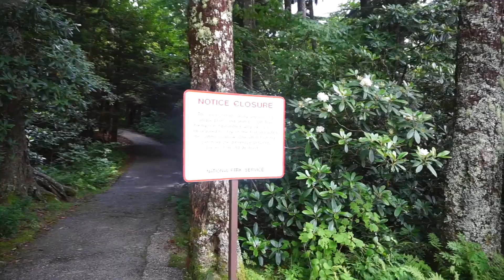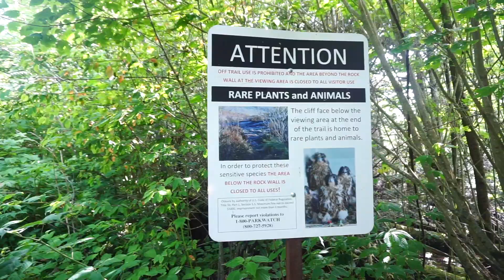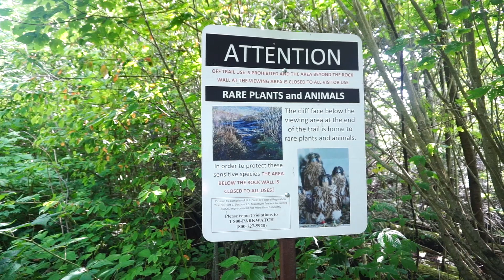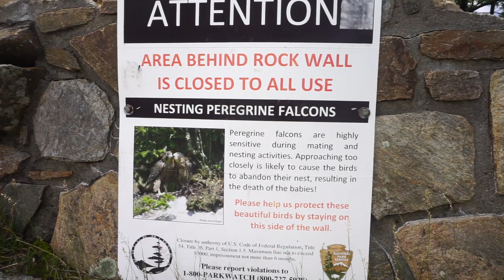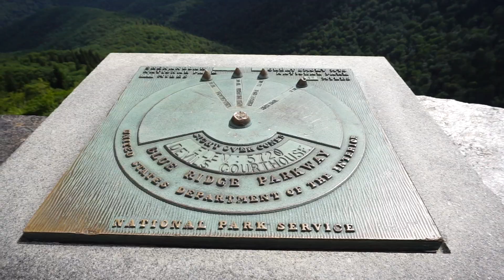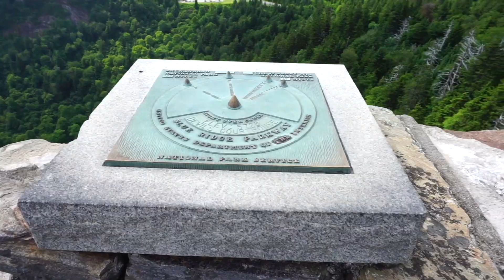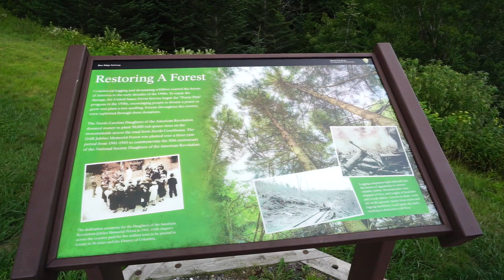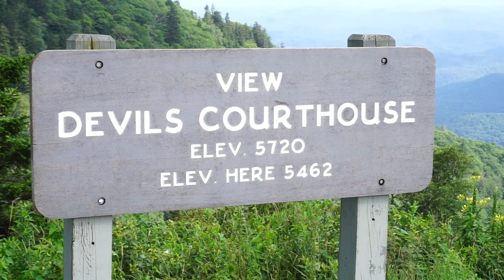The Devil's Courthouse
Immerse in the beauty of the Great Smoky Mountains along the Blue Ridge Parkway and then ascend the trail to one of the great natural treasures.